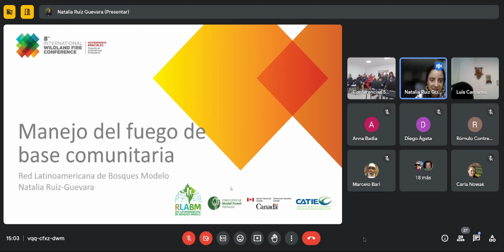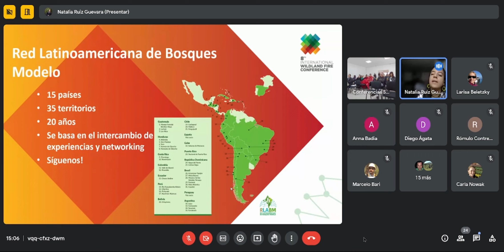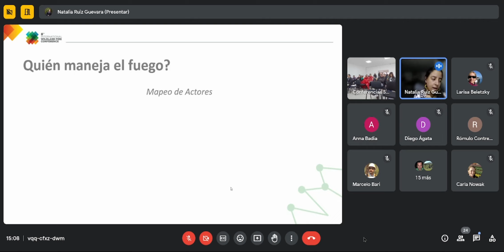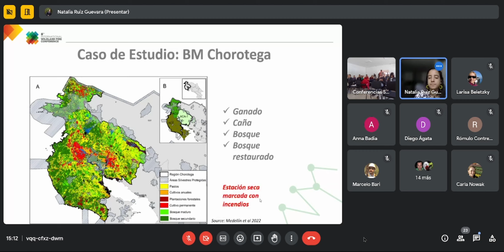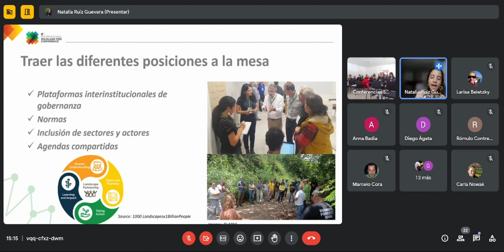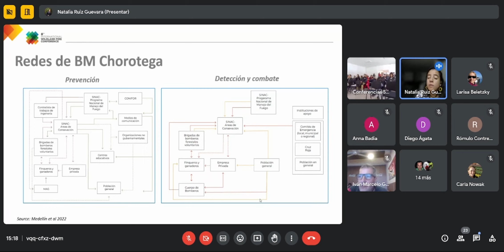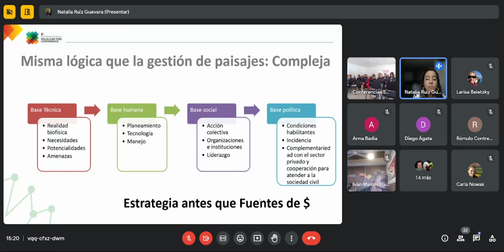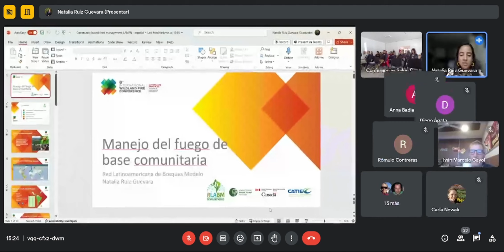Natalia Ruiz Guervara. Conversatorio Patagónico de Incendios de Interfaz urbano rural.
Manejo del fuego en base comunitaria.